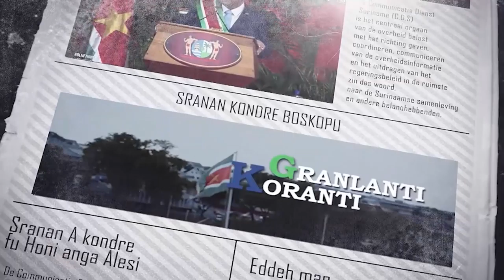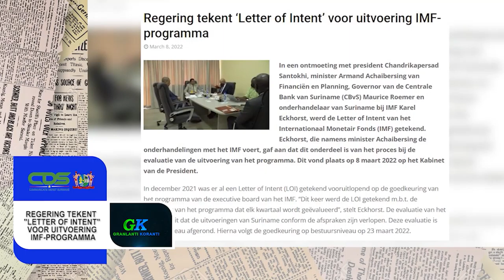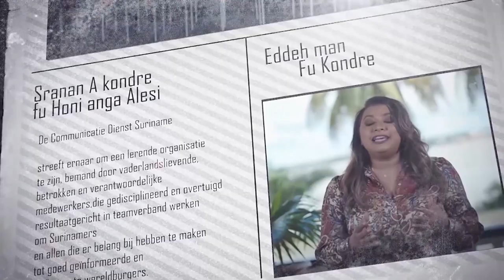𝔾ℝ𝔸ℕ𝕃𝔸ℕ𝕋𝕀 𝕂𝕆ℝ𝔸ℕ𝕋𝕀 (JAVAANS) DD 9 MAART 2022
De onderwerpen in deze aflevering zijn:
- Regering tekent ‘Letter of Intent’ voor uitvoering IMF-programma
- Regering maakt SRD 20 miljoen vrij voor medicijnenvoorziening
- Regering wil vaart achter loononderhandelingen en uitvoering projecten